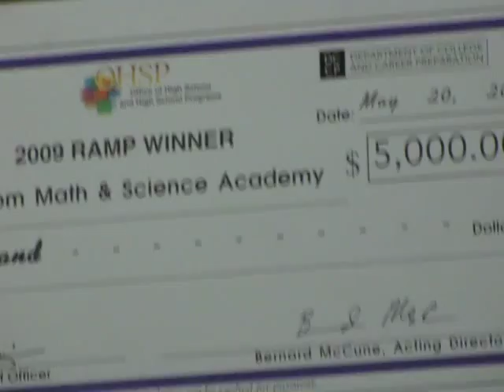LINDBLOM HIGH SCHOOL-BUST OF ROBERT LINDBLOM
Lindblom High School in Chicago, Illinois is named after Robert Lindblom. This video shows the bust of Mr. LIndblom on display in the school's main office at 6130 S. Wolcott Avenue. Mr. Lindblom is an inspiring figure for students at the school for many reasons.  Special education students, for example, should be aware that he overcame a disability (loss of vision in one eye) to achieve remarkable success in the 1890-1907 period in Chicago in every endeavor he undertook. Lindblom students from one-parent families should be aware that he did not let the loss of both his parents before he reached the age of five deter him.  Math and science students should be aware that he was a trained engineer.  And students inspired by principles of justice and equality should be aware that immediately upon arriving in the United States from Sweden in the 1860s he sought to join the Union fight to free slaves.  All students seeking to excel at Lindblom can take inspiration from how Mr. Lindblom continued to learn and excel over the course of his life: (2) as an author of a number of books, (3) as the publisher of a Chicago newspaper, (4) through his service on the Chicago Public School's Board of Education, (5) by advancing women's rights by supporting his daughter's efforts to become the first female member of the Chicago Board of Trade; (6) promoting worker's rights as a member of the Civil Service Board and (7) ensuring pride in the heritage of persons of Swedish descent as a moving force behind the Swedish Pavilion in the 1893 World's Fair in Chicago, and in the formation of many Swedish organizations and endeavors. In these ways Mr. Lindblom was a model for how to overcome odds, take pride in your heritage, value education and public service, and the value of excelling in all that you undertake.  He embodies Lindblom's longstanding motto: "To Live And Learn."